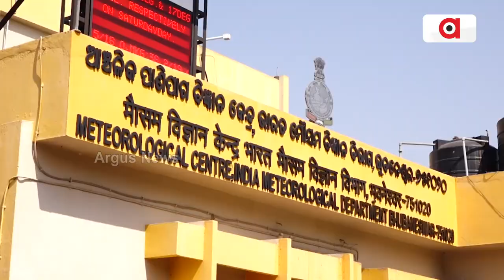ଛୁଇଁବ, ପଳାଇବ ହେଲେ ପ୍ରବଳ ବର୍ଷିବ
ଓଡ଼ିଶା ଉପକୂଳ ଦେଇ ବାତ୍ୟା ହେବ ପଶ୍ଚିମବଙ୍ଗ-ବାଂଲାଦେଶ ମୁହାଁ । ୨୪,୨୫ ରେ ପ୍ରବଳ ବର୍ଷା ଆକଳନ କଲା ପାଣିପାଗ ବିଭାଗ । ଓଡ଼ିଶାକୁ ଡାଇରେକ୍ଟ ହିଟ୍ କରିବ ନାହିଁ ବାତ୍ୟା।